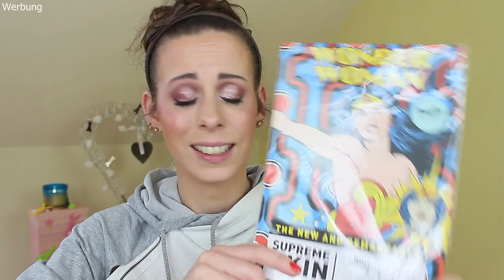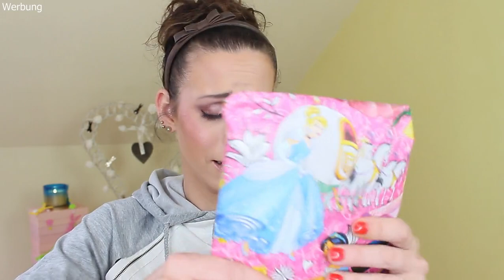💖Tauschpaket mit Irenes Boxenwelt😂😂 Lachanfall Vorprogrammiert 💖💖💖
Ihr findet hier diverse# unboxings , Hauls , Make-Up und Pflege Inspirationen und alles was mich in meinem alltäglichen Leben sonst noch so glücklich macht.

xoxo Kathrin

10% bei Yesstyle :
CODE : KATHRINSWUS

Kathrin Kemperdick
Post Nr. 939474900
Postfiliale  571
55758 Hettenrodt